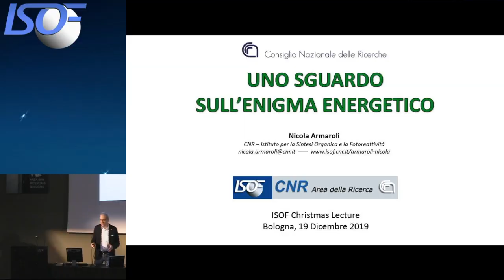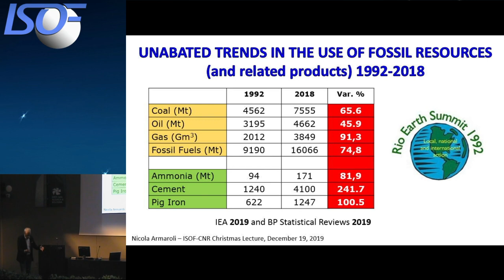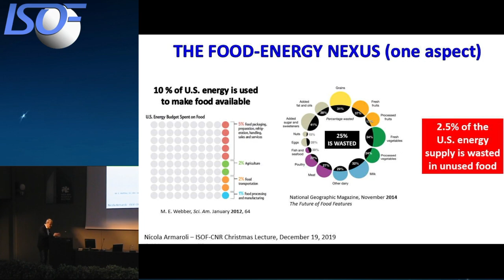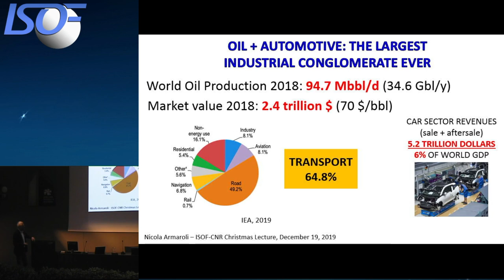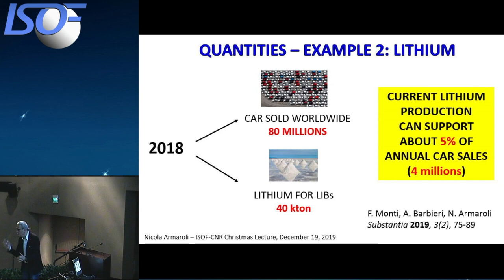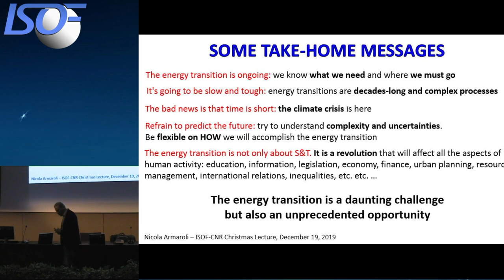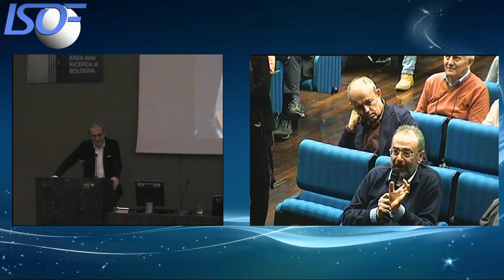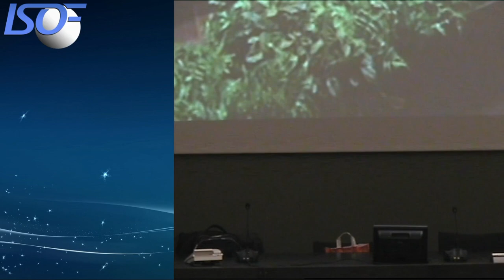Christmas Lecture 2019 - Nicola Armaroli: "Uno sguardo sull'enigma energetico"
Quest'anno, la tradizionale "Christmas Lecture", organizzata dall'Istituto CNR-ISOF,  è a cura di Nicola Armaroli, Dirigente di Ricerca dell'ISOF, che ci parla della transizione alla produzione e al consumo energetico sostenibili. Scienziato di chiara fama, pluripremiato, Nicola Armaroli è, tra l'altro, Direttore della rivista di divulgazione scientifica "Sapere" e membro della prestigiosa Accademia Nazionale delle Scienze.